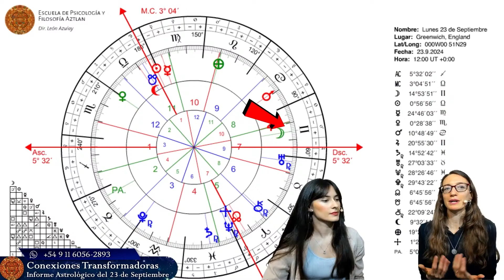Conexiones Transformadoras | Informe Astrológico del 23 de Septiembre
✨CURSO ONLINE DE ASTROLOGIA PARA EL EXITO – Nivel Inicial✨

* Viernes 27 de Septiembre a las 7 pm (hora Argentina)
▶️ Informes e inscripción por WhatsApp al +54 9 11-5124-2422 o en el siguiente enlace

🔹 CONSULTORÍA ASTROLÓGICA🔹
▶️ Para más información sobre la Consultoría Astrológica de Carta Natal, Revolución Solar, Revolución Lunar o Direcciones escribinos por WhatsApp al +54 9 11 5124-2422 o haciendo click en el siguiente enlace

▶️ Dudas y consultas por WhatsApp al + 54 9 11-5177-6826 o en el siguiente